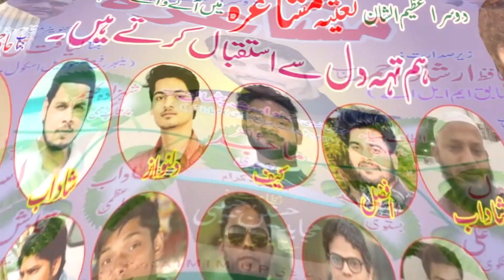मुसलमानो एक हो जाओ | Waris Pathan MLA Speech in Mahul Azamgarh Mushaira 2018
All India Majlis-e-Ittehadul Muslimeen Ki Janib Se
2nd All india Mushaira
Kul Hind Mushaira (All India Mushaira)
Mahul Mushaira 2018
Venue: Rafi Nagar, Khan Chowk, Near Rafi Memorial School Mahul Azamgarh
Date: 09 December 2018
Convener Mushaira: Liyaqat Ali (Manager Rafi Memorial School)
Mehman Khususi: Waris Pathan (MLA Mumbai AIMIM)
Zere Sadarat: Hafiz Irshad Ahmad (M.L.A)
Shama Roshan: Haji Mohd Akram
Zere Nigrani: Haji Shaukat Ali
Zere Sarparasti: Badre Alam
Nazim Mushaira: Mujahid Husain Habibi
Organiser: All India Majlis-e-Ittehadul Muslimeen (AIMIM) Asasuddin Owaisi, Akbaruddin Owaisi.
Shayars: Altaf Ziya, Asad Azmi, Dil Khairabadi, Ali Barabankavi, Dr. Majid Deobandi, Shadab Azmi, Shahzada Kaleem, Asad Bastavi and Many New Shayars.
Mahul Mushaira